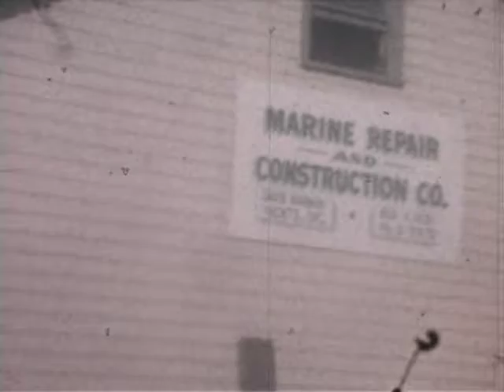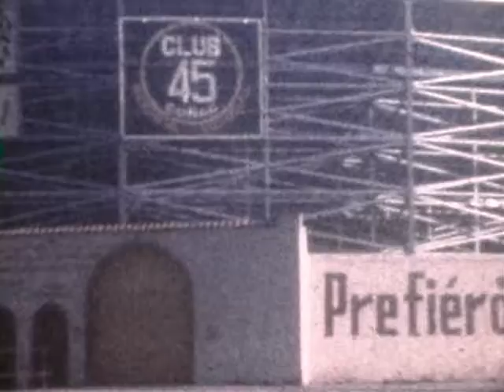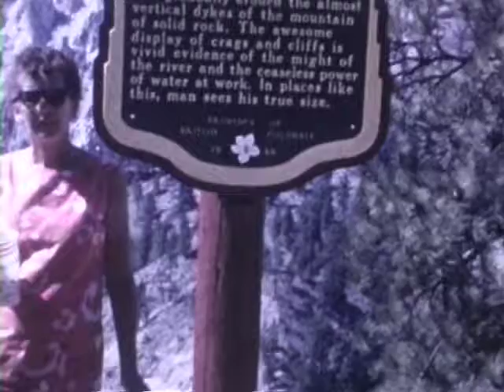Benson Cook Family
Benson / Cook Family movies off 8mm film. 1930's to 1940's with some 50's Mexico with Kirby's.